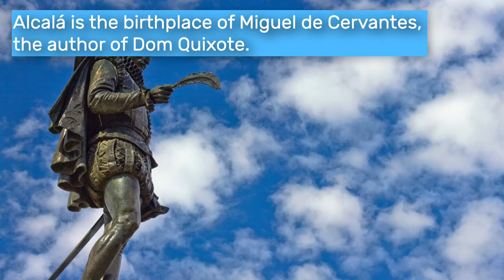🙋🏻‍♂️ the best DAY TRIPS from MADRID explained 🇪🇸 #042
→ As if MADRID didn't have enough places to visit, come and find out the best day trips from the city, a collection of splendid cities near the capital of Spain.

Music from Artlist, reproduced with permission.